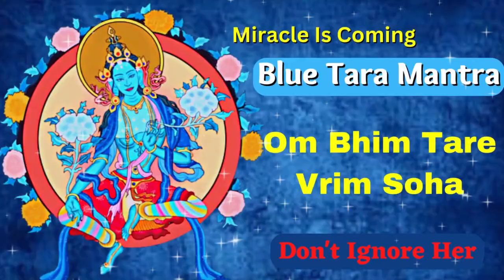💙 Blue Tara Mantra : 108 times fast | Blue Tara Maa 🔴Don't Ignore Her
om bhim Tare Vrim soha

Benefit of mantra{ blue tara}

Blue Tara functions as a guardian of mantras, preventing them from being disclosed to those unworthy to use them, and ensuring that those who have been empowered to use them do so for appropriate purposes.

Mr. Somen Das is a consultant of astrology ,numerology .                                                                         Mr. Somen Das is practicing the science of Astrology for the last many years. Many people have got benefits from his consultation.

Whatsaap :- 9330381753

Welcome To Sanatani Mantra !
heal with mantras Is A Spiritual Music Brand Created By somendaas Productions. Its Purpose Is To Connect New Age Devotees To Spirituality By Re-Creating Ancient Mantras / Hymns In Modern Music.